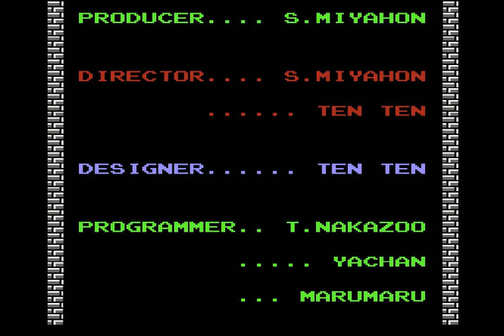Let's Play The Legend of Zelda NES Part 8 Final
Manslayergoku Ends His Quest to kill the Evil in the World.